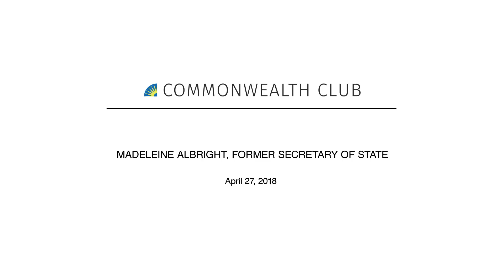Madeleine Albright, Former Secretary of State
Albright fears that fascist tactics are growing more prevalent and threatens the balance of peace and justice more than at any time since the end of World War II. She issues an urgent warning to help us avoid repeating tragic mistakes of the past. Join us as this remarkable stateswoman offers a candid look at our foreign policy and national security, influenced by her own experiences as a child growing up in war-torn Europe and her distinguished career as a diplomat and first woman to serve as U.S. secretary of state.